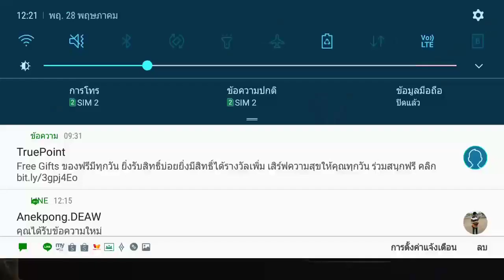LoR: Lux karma meme deck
Deck code: CECACAQAAUAQEAQJAIAQADZKAYAQEGBJFMYTKOIDAEAQAIABAIAAGAYBAIBCQNQA